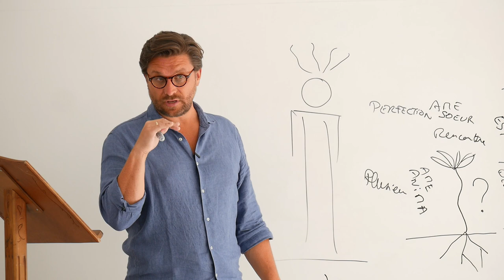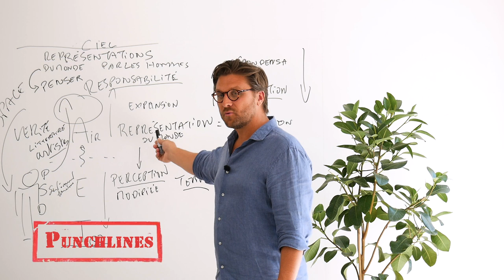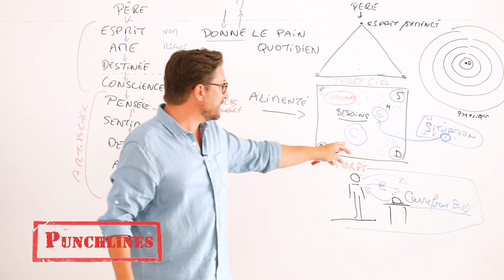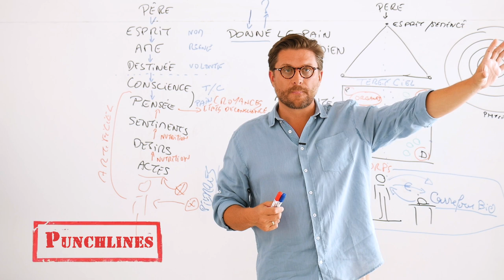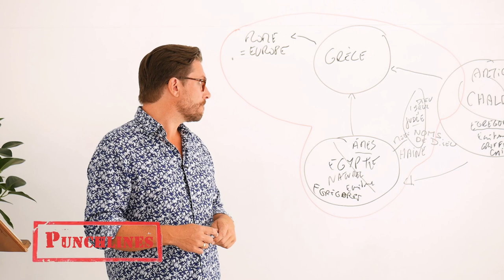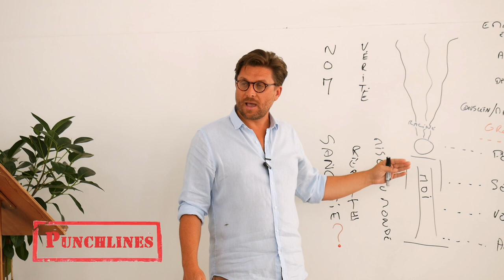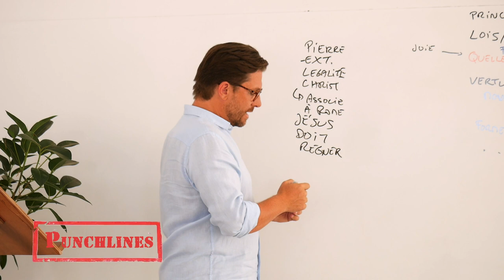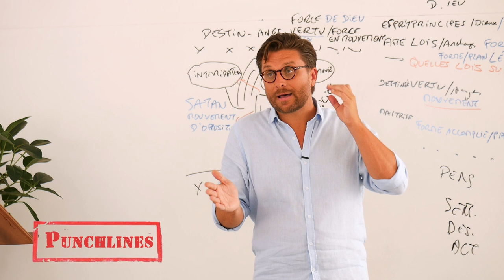BEST-OF PUNCHLINES 2022 : Si tu Veux Sortir de la Matrice, Apprends d'abord à PENSER !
[Extrait des formations ALCHIMIE ESSENIENNE Terre, Eau, Air, Feu & DANS LES PAS DE JESUS - Mai / Juillet 2022 ]

Prochains VOYAGES INITIATIQUES EN GRÈCE :
7-14 août : Médecine Sacrée # 2
14-21 août : Alchimie Essénienne : Elément Terre
21-28 août : Alchimie Essénienne : Elément Eau
28 août - 4 septembre : Alchimie  Essénienne : Elément Air
4-11 septembre : Alchimie Essénienne : Elément Feu

Un Thème, Une semaine : formations exclusives où JE VOUS PARTAGE EN PRESENTIEL LES TECHNIQUES ET ENSEIGNEMENTS ESSENIENS, gardés depuis plus de 2000 ans.
Au programme :
- Une EQUIPE de 10 thérapeutes esséniens sur place, pour vous, avec moi
- Des EXCURSIONS dans des sites sacrés, connus ou méconnus, où je vous parlerai Histoire, Symboles, Signes, Guérison Essénienne
- Des CONFERENCES au Centre Initiatique Essénien de Grèce  - avec mes croquis habituels ;-)
- Des ATELIERS DEDIES Chants Sacrés, Danses, Pratiques Esséniennes Exclusives
- Un cadre PARADISIAQUE dans le Péloponnèse, entre mer et montagne ;-)
- Cerise sur les gâteaux : des recettes VEGETARIENNES préparées sur place pour vous, avec de L'AMOUR et des produits frais
- Un bus qui vous amène partout, dans mes coins préférés, paradisiaques, souvent méconnus, et gorgés d'Histoire  - celle qui n'est JAMAIS dite.
- La découverte de notre fameux et bientôt légendaire JARDIN DES OLIVIERS !
- et ce qui manque à la plupart des stages : du TEMPS pour digérer et pratiquer mes enseignements - et puis, du temps avec moi !

Ici, vous trouverez l'ESSENTIEL DES SOINS ESSENIENS et comment les pratiquer :

- LES THERAPIES EXCLUSIVES A NOTRE TRADITION ESSENIENNE ou comment comprendre les grands Principes de Guérison :
Médecine sacrée, Alchimie Essénienne, Guérison par les 4 Eléments, Guérir sa relation à l'Argent,  Prendre Soin des âmes dans l'Au-Delà et Soigner sa Relation Amoureuse)

- L'ENSEIGNEMENT DES GRANDS MAITRES : Jésus, Marie, Platon, Pythagore, Hermès, et bien d'autres Phares qui ont illuminé les hommes - ce qui est risqué, hier autant qu'aujourd'hui.

- ANGES & DEMONS : Connaitre les mondes subtils, ou comment se protéger des égrégores et cesser de les alimenter : L'Ecole des Anges et La Trilogie Magie Noire / Grise / Blanche

- SOINS ESSENIENS : Apprendre les pratiques de notre Tradition. A l'Heure où l'on voit fleurir des "soins esséniens" un peu partout, il me semble indispensable de poser les bonnes bases, et apprendre à fuir l'esbrouffe. Au menu : Lectures Méditatives, Commentaires et Lectures du Cœur, Chants Sacrés et Pratiques Thérapeutiques Exclusives.

A bientôt !
Lumineuses Pensées,
Guilhem Cayzac.